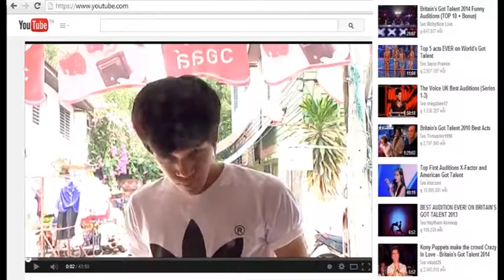รายการขมิบฮา เทป 37 OA 24 12 2014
รายการขมิบฮา **รายการที่จะพาคุณไปชม พฤติกรรมฮาๆ การแสดงออกต่อสถานการณ์ต่างๆ ชนิดที่ว่าฮาจนต้องขมิบกันเลย สามารถติดตามได้ทาง ทรูวิชั่นส์ช่อง เฮฮา (Hay Ha) ออกอากาศทุกวันพุธ เวลา 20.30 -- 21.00น. อย่าลืมติดตามชมกันนะครับ** **ควบคุมการผลิตโดย** บริษัท สกาวใจ จำกัด 82 ซอยพระรามเก้า49 ถนนพระรามเก้า เขตสวนหลวง กทม.